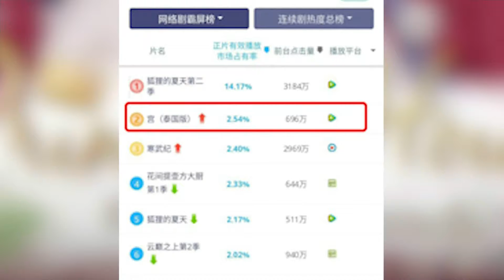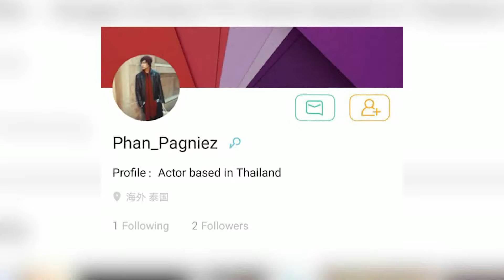True Insider | 16-05-60 (3/3)